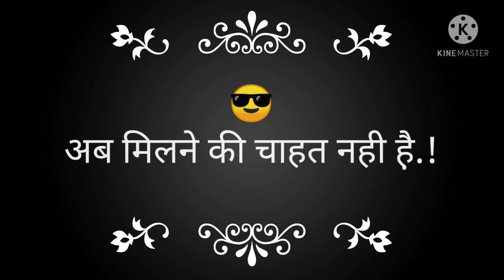true love shayari status लव शायरी स्टेटस वीडियो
लव शायरी स्टेटस वीडियो
True love shayari status